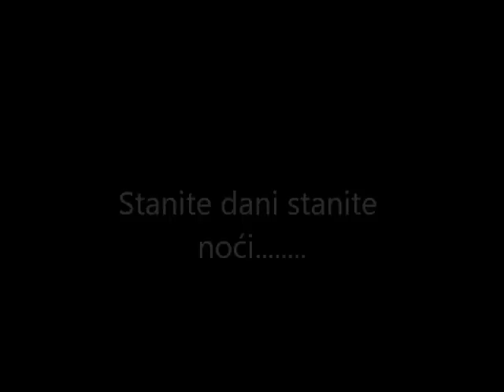Susret bivših radnika RK-5 "Beograd" Subotica 11.11.2011.